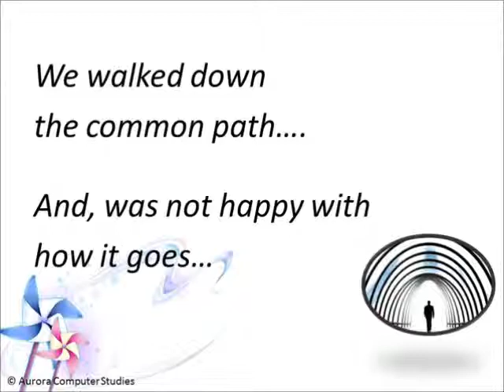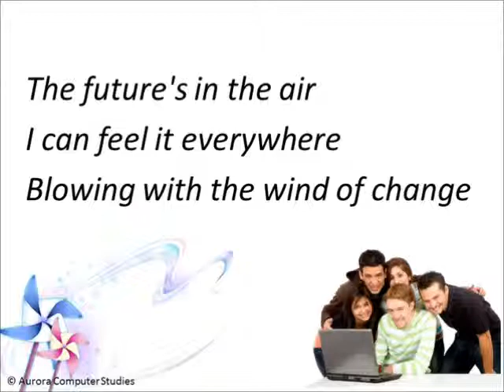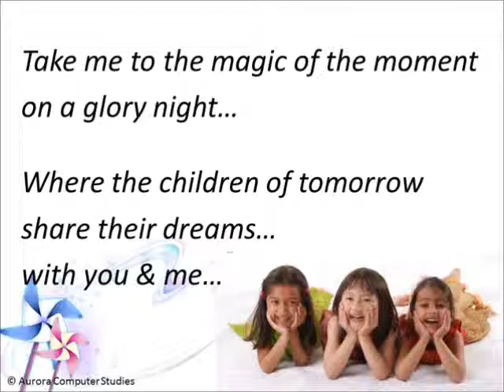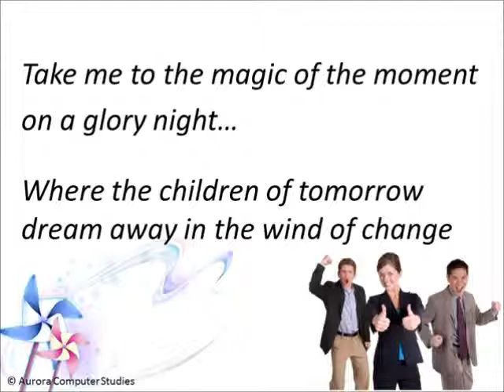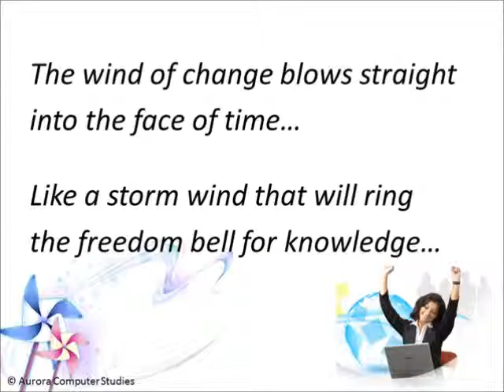The new dawn in ICT education in Sri Lanka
The wind of change is blowing with Aurora Computer Studies entering to ICT education in Sri Lanka.